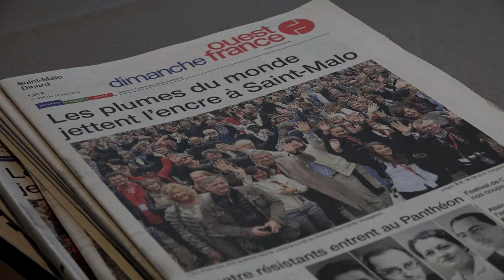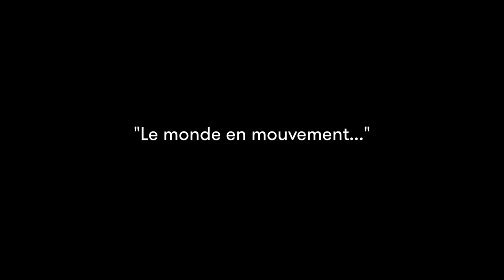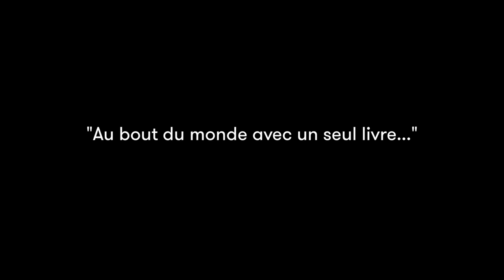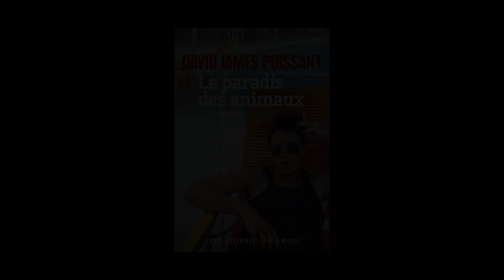David James Poissant - Le paradis des animaux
A l'occasion du Festival Etonnants Voyageurs à Saint Malo, rencontre avec David James Poissant autour de son ouvrage "Le paradis des animaux" aux éditions Albin Michel.